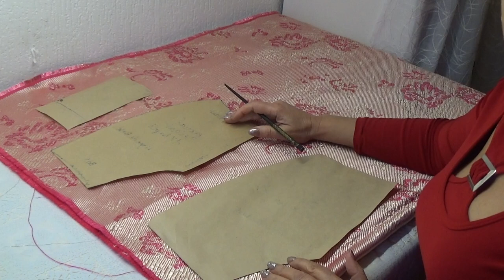DIY #140 Les poids de couture . 100/100 recyclage . Facile et rapide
Les poids de couture un accessoire idéal pour maintenir les patrons de couture lors de la découpe.
Elles ne remplaceront pas les épingles mais seront  un complément bien utile ( au lieu de boites de conserves ou de pots )
Une belle occasion pour utiliser des chutes de tissus.
Les formes carré , rectangle ,lune ou cœur sont des découpes simples à réaliser .
Le remplissage avec du riz pour aller dans la simplicité mais rien ne vous empêche de le remplacer par le sable ou autres .
Allez lancez -vous et faites moi plaisir partagez la vidéo.
Bonne réalisation à tous .
The sewing weights an ideal accessory to keep the sewing patterns when cutting.
They will not replace the pins but will be a useful complement (instead of cans or jars)
A great opportunity to use scrap fabrics.
The square, rectangle, moon or heart shapes are simple cuts.
The padding with rice to go in simplicity but nothing prevents you from replacing it with sand or other .
Go ahead and do me a favor and share the video.
Good achievement to all .